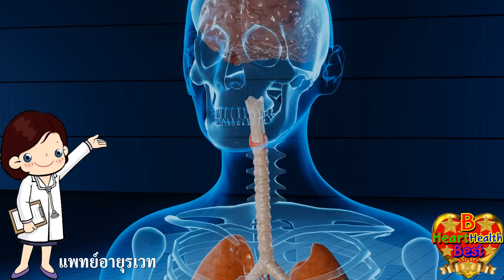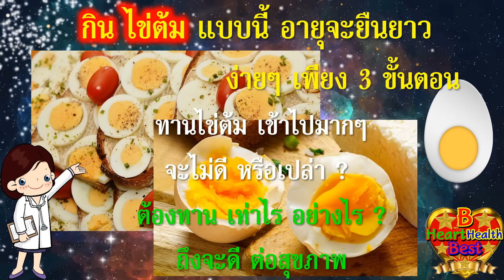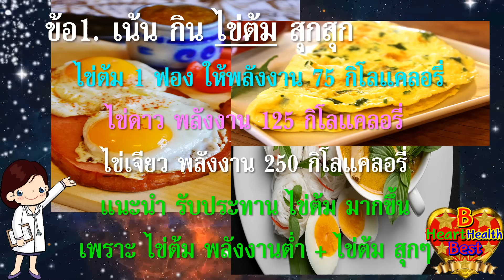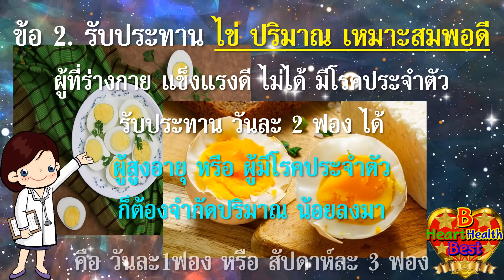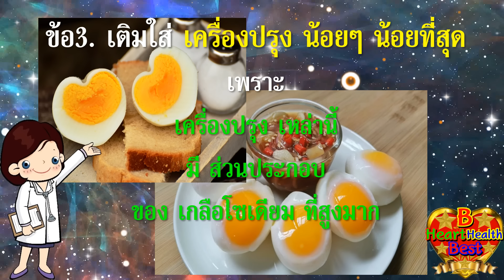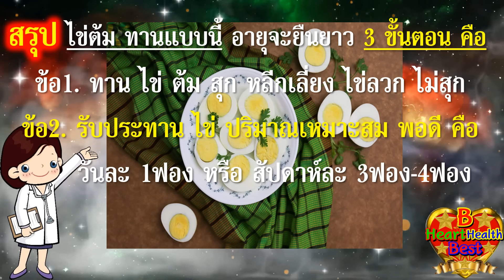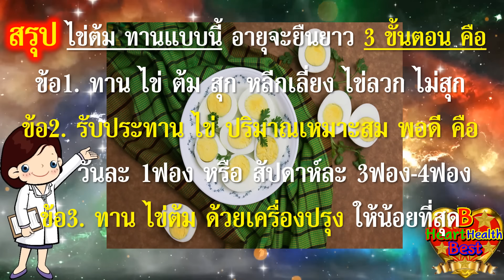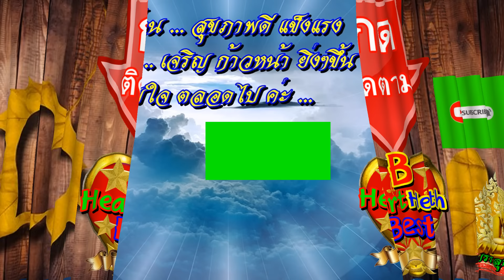กิน ไข่ต้ม แบบนี้ทุกวัน อายุจะยืนยาว เพียง 3 ขั้นตอน